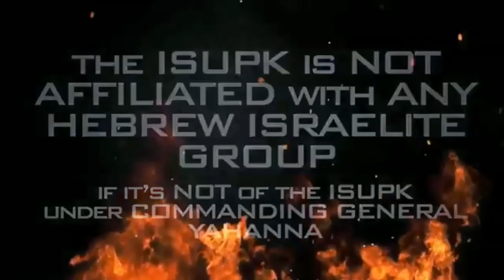ANGRY BLACK WOMAN Pt.2: GOD'S LAW MATTERS